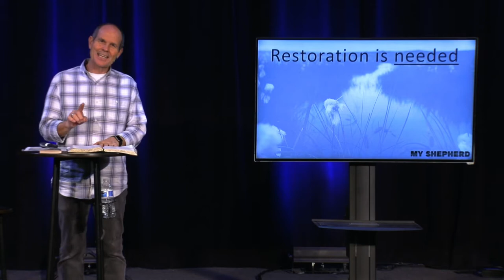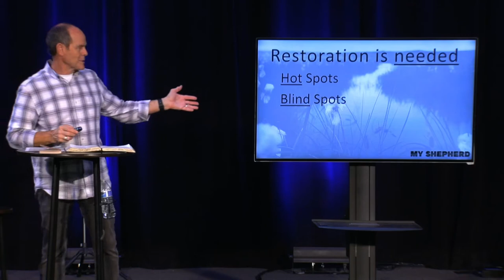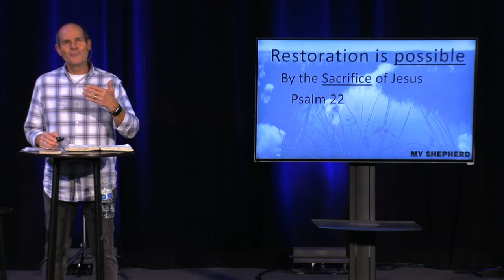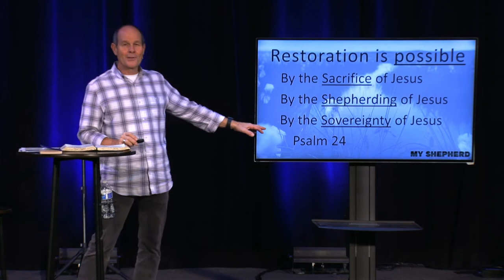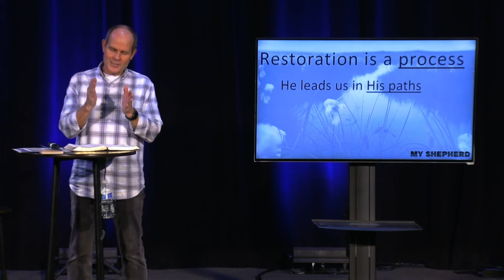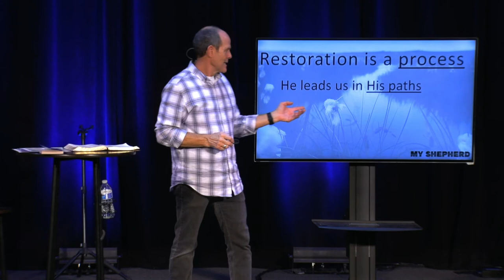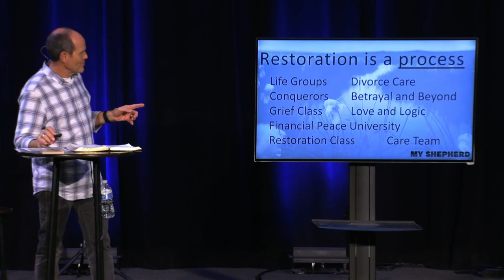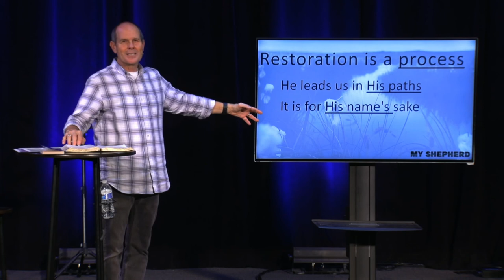He Restores My Soul | Psalm 23